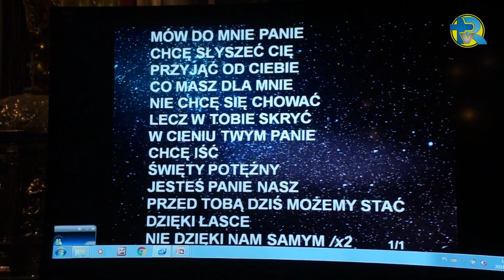24 godziny dla Pana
W tym roku przypada piąta edycja podjętej przez papieża Franciszka inicjatywy „24 godziny dla Pana". Przeżywać ją będziemy w całym w całym Kościele w piątek oraz w sobotę przed IV Niedzielą Wielkiego Postu (9 i 10 marca), a jej tematem będą słowa pochodzące z psalmu 130: „Ty udzielasz przebaczenia".
W imieniu metropolity wrocławskiego abp. Józefa Kupnego do modlitewnego czuwania „24 godziny dla Pana" do archikatedry wrocławskiej. Czuwanie rozpoczęło się 9 marca (piątek) o 18.30 drogą krzyżową. Od 19.30 do 21.00 modlić będą się duszpasterze, animatorzy i liderzy wspólnot o naszą diecezję.Słowo otwarcia lider wspólnoty Dom Boży z Wrocławia Wiesław Jadczuk. Modlitwa przed Najświętszym Sakramentem potrwa do sobotniej Eucharystii o 18.30.W tej chwili zapraszamy na rozpoczęcie 24_H dla Pana